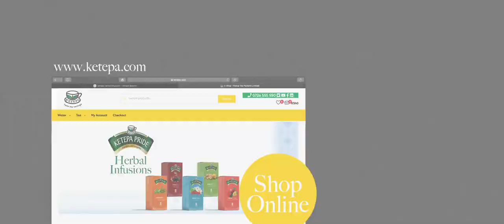Ketepa Herbal Infusions